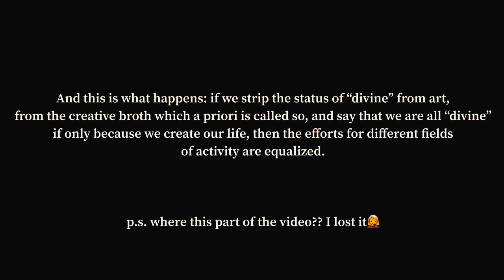Divine art is real bullshit??And why the old 'grading system' of art will collapse?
Hello, guys!
First of all the links on girls, which I mentioned in this video:
Blogger

And then the text of the video:
Why do I think that "divine" art is actually fake and why the old "grading system" of art will collapse?

So, now I still want to continue the topic of "Dadaism", which I began in the previous video.  When we started studying this topic, my expert, as an example, began to talk about a girl from America who mocks pop images and that’s what her work is based on.

So I exclaim:
 “Oh… I think I understand who you are talking about!  I saw this girl on Instagram!  She takes different celebrity images from red carpets or a photo shoot of stars and makes parodies to show how an ordinary girl, a woman will look like in this role in real life. "

Daria answers (Daria is the speaker's name):
 - “I understand who you are talking about, but this is not her!  You're talking about a blogger girl from London, and I'm talking about a photographer girl from the art world.

And I immediately have a question:
It turns out that one girl is a photographer who mocks pop images, makes exhibitions, sells photos at these exhibitions.
The other one - simply laughs, has fun, takes the same pictures for the blog and most likely earns on advertising in her blog.
They do about the same thing.
But in the first case, it is art, because it is placed in a gallery, and in the second case, it is a funny blogger who entertains people.
And there are many such examples, but this, as it seems to me, is a very clear example showing that the system of "assessment" - what is art and what is not - has lived enough and needs to be changed.

Thanks to studying art history I realized - since the 20th century - the whole system has already begun to fall apart.
It seems to me that the beginning was laid with the period of post-impressionism.
When the "accepted norms" of painting began to change.
Pointillism, or impacting with color, or the appearance of abstraction - these were the signs that you can do things differently, in a new way, that you need to go beyond the accepted patterns and create something new and your own.

But all this also applies to painting.  That is, changing the technique, we still use the brush and canvas as tools.

A little later, new ways of expressing oneself emerged - readymade, installations, performances.  People gave themselves permission to seek their own method of self-expression.

And if it is placed under special criteria (for example, a gallery is placed in a building, or photos and videos of what is happening are made, then it is called art).

If we are talking about performance, every day there are thousands of things that fall under this term, but we do not call it art, only because this action is not recorded - that is, at least not filmed on  camera and not submitted to galleries as a project presentation.
And I think there are questions here:
 - What then is called art
 - What criteria do we have for it and how to evaluate it now

The situation with art is also complicated by the fact that people have endowed this word and this human activity with the status of "divine".

I want to give a very simple example to clarify what I mean.
Some time ago, I decided to research how Russian contemporary art galleries “live”.  And as you know, or maybe you don’t know, contemporary art in Russia is barely starting to develop, one might say, it does not exist at all.  But this is probably a separate issue - we will return to it later, but for now an example on the subject the “divinity”.
And so I decided to see what was happening in galleries in Russia, I opened the first project I came across on YouTube “from a prestigious and respected place of contemporary art in Moscow."
While I was looking, I had my jaw dropped from the paucity of the idea, the manner of its implementation, and most importantly the comments of the curators of the project.
The latter was the most outrageous for me.  Because okay, I’m fine with the idea and execution - we are all different people and to some it will seem cool, and to some stupid, but the way they described it!!!
So many buzzwords, eulogies, but if you listen carefully, although this is not very easy to do, one thing contradicts the other, statements are not proven and  shown.
I am generally not the kind of person who criticizes other people, because I try to be tolerant of any human manifestation and I am nobody to judge them.

unfortunately, everything does not fit, the only thing that will fit is a link to my English Instagram